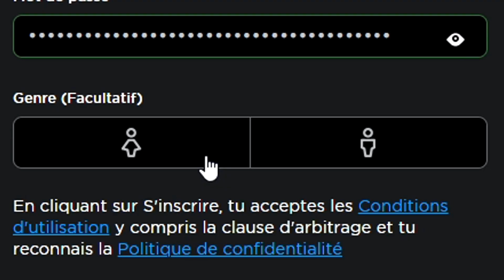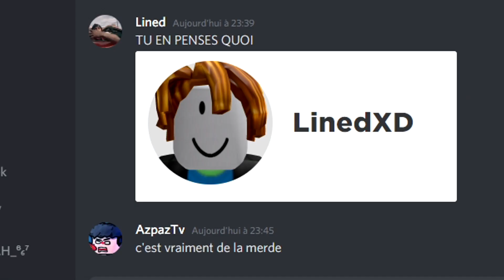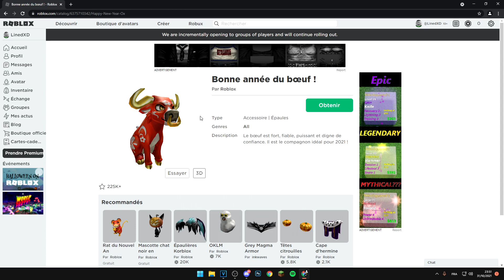Roblox remarche et la légende débarque 😱😱